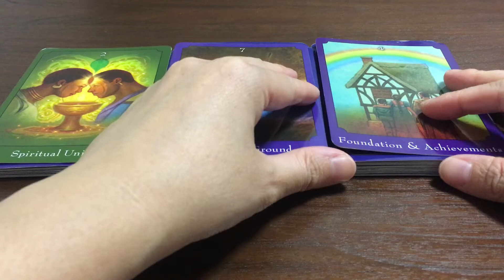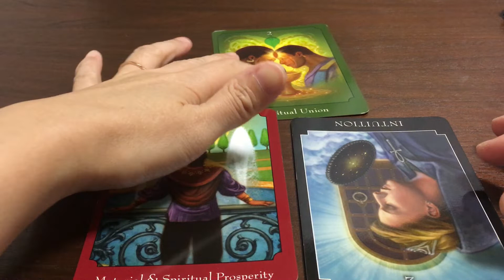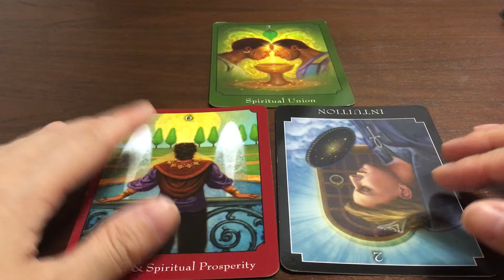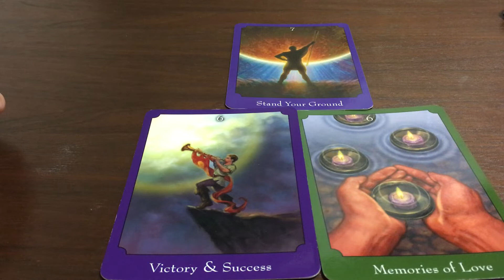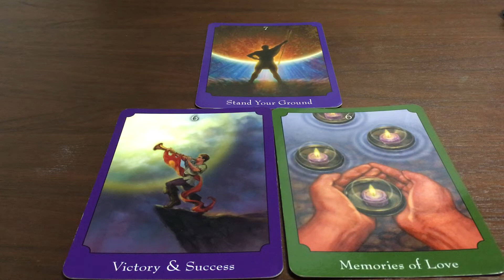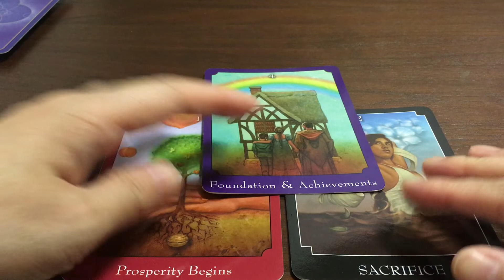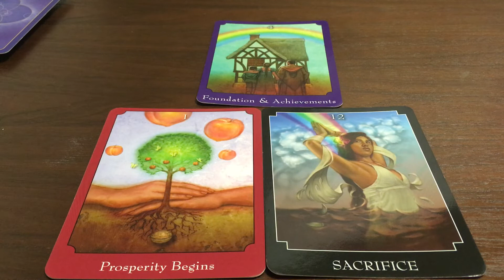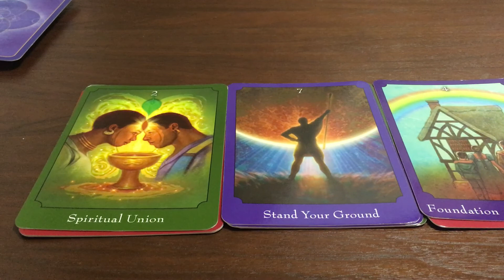就活応援😊あなたの長所と短所をリーディング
就活頑張ってる方へ。
自己PRに迷っていませんか？あなたと長所と短所をカードにきいてみました✨